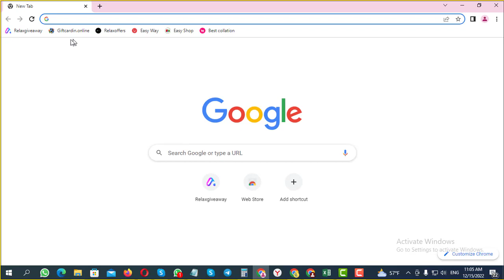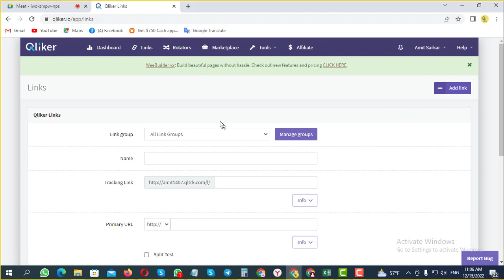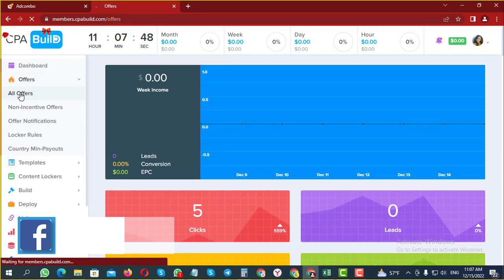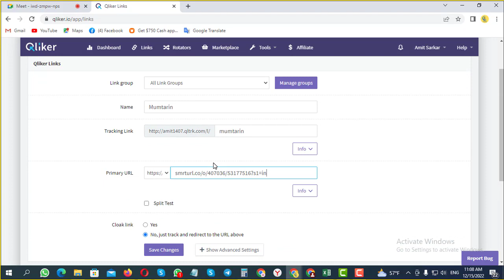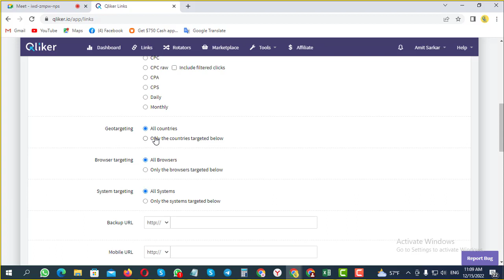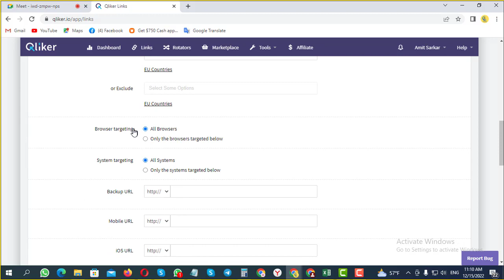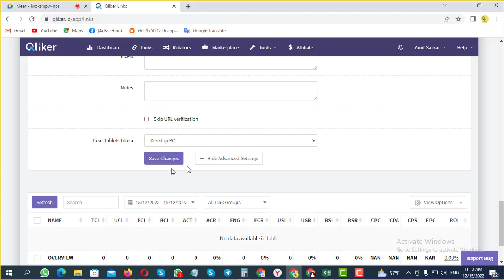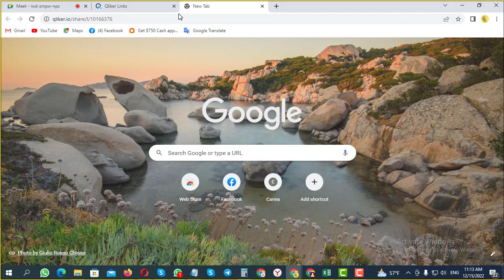CPA Offer Tracking With Qliker || Qliker full setup || CPA Double income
Do you know what Qliker is? CPA Offer Tracking With Qliker | CPA Offer Promotion With Qliker How did the CPA offer function? How to use Qliker to market a CPA offer.
I'm going to demonstrate how to use Qliker to promote CPA offerings in this video, along with how to set it up for CPA marketing.

🌟 ফ্রি সিপিএ মার্কেটিং শিখতে এখুনি আমাদের পেজটিকে Follow করে রাখেন